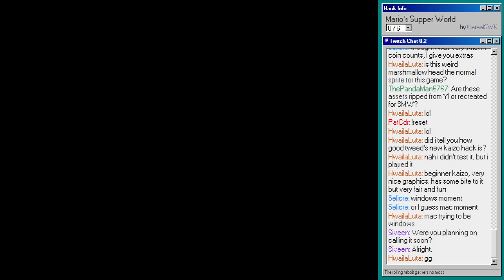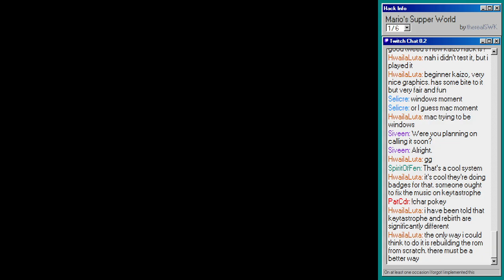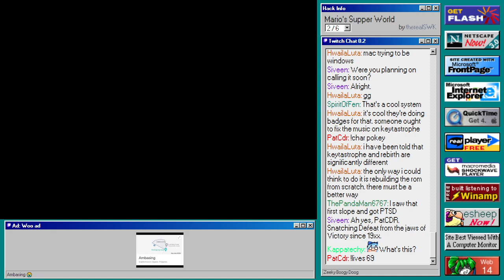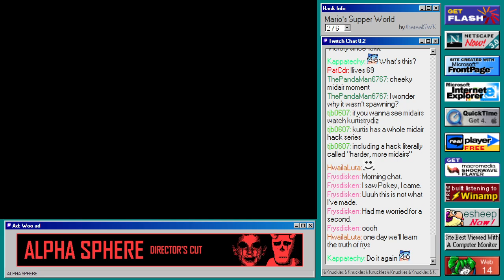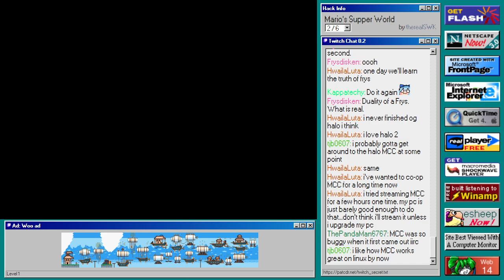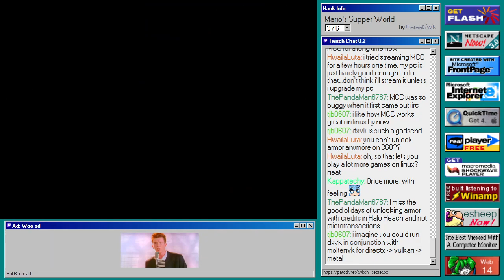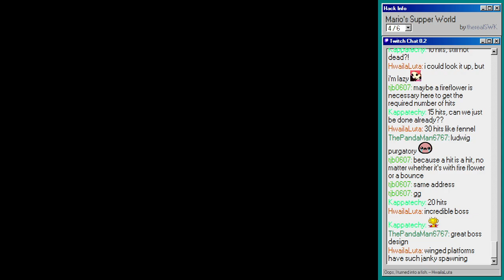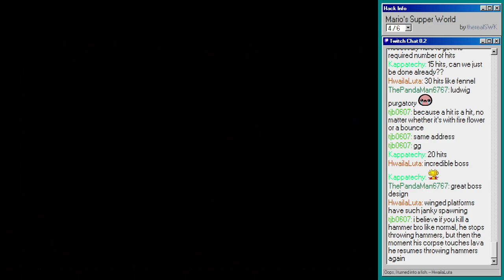"Mario's Supper World" SMW Hack Moderation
Quick little "fixme" moderation of an older hack. Sometimes, people used to use inaccurate tools to make their hacks and on more accurate systems--like the SD2SNES or BSNES--the music sounds like farts. E-man38 fixed this one up so the music sounds like music now.

Hack is definitely from its time. Was pretty decent till I started on the Fries.

Levels:
0:00:00 Start
0:00:23 Cooking Place
0:00:34 Broccoli Hills
0:03:51 Sauce Cave
0:05:53 Fries Woods
0:17:24 Steak Castle
0:23:51 Fries Woods
0:30:21 Sugar Switch Palace
0:33:44 Steak Castle